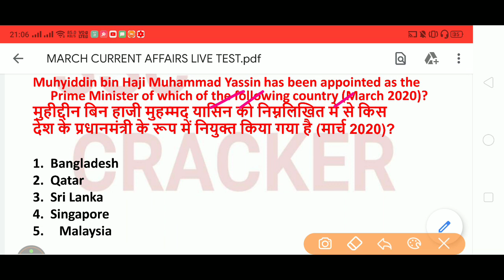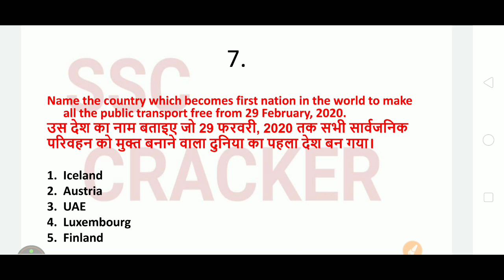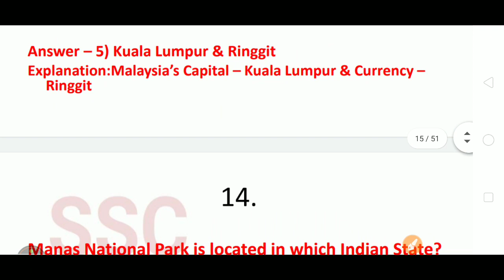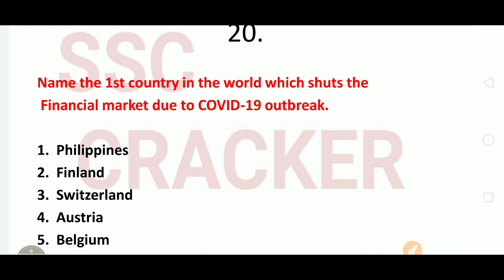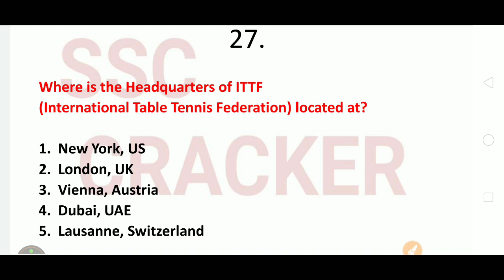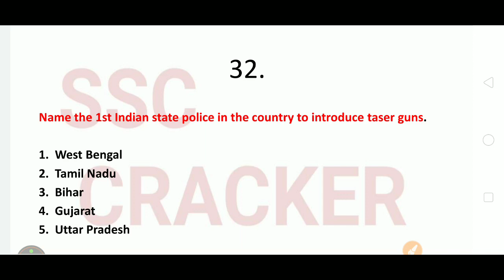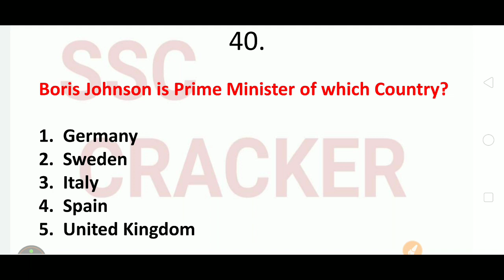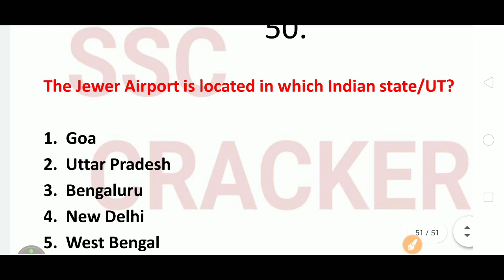LIVE CLASS -15 MARCH BEST 50 CURRENT AFFAIRS TEST / SSC CHSL CGL / SSC CRACKERS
LIVE TESt PDF